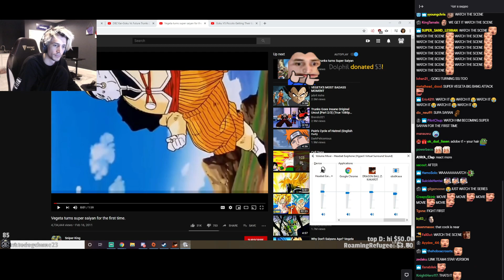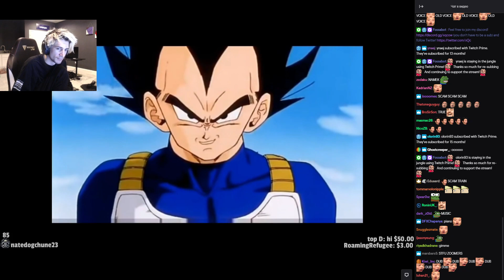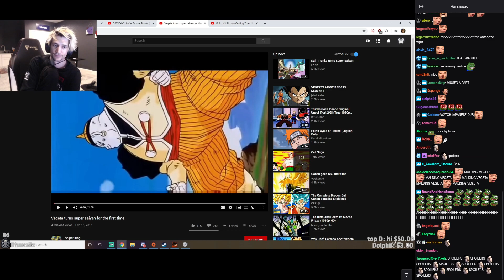xQc reacts to Vegeta turns Super Saiyan for the first time (with chat)